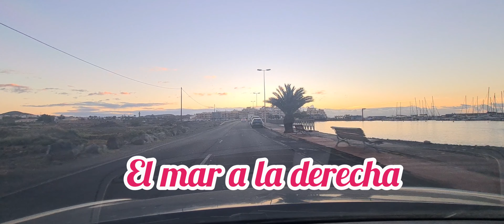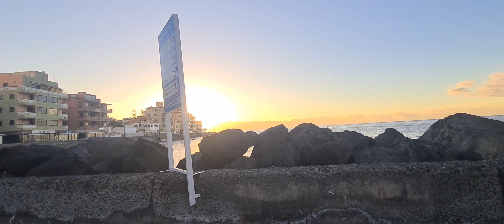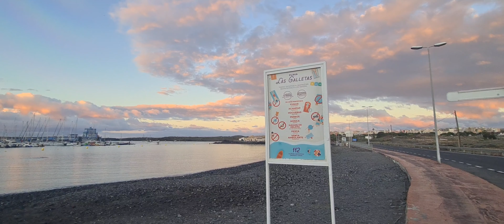como es Marina del sur playa de las Galletas Tenerife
visitando hoy este puerto muy bonito
Marina del Sur Tenerife es un puerto deportivo de cuidada construcción lleno de encanto. Está situado en un bello enclave marinero, Las Galletas, un pueblo de tradición pesquera donde los turistas se mezclan con la población local.
Rodeado de un entorno natural único y dominado por el apacible clima del sur de la isla, cuenta con múltiples servicios náuticos y de ocio, así como con una amplia oferta gastronómica. Organiza diversos y atractivos eventos durante el año.
Marina del Sur Tenerife es un puerto deportivo siempre abierto a que todos los públicos lo visiten y disfruten de sus instalaciones y servicios.
Servicios
- Actividades náuticas (buceo, motos acuáticas, pesca, vela, flyboard, avistamiento de cetáceos, chárter, etc.)
- Amarres
- Gastronomía y ocio. visitar